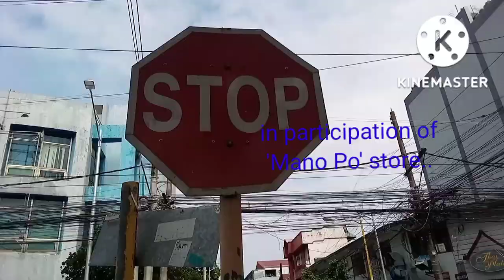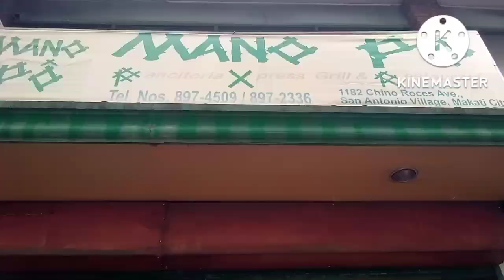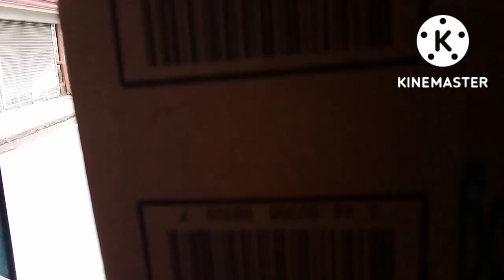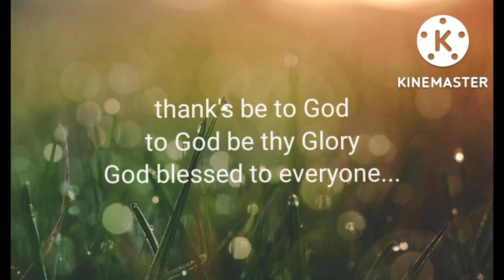a 'Journey of life ' by edmond Jumawan me and reality...